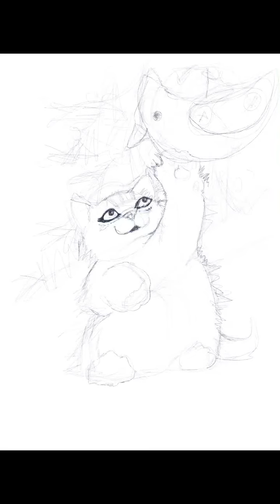Christmas Wonder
Merry Christmas!
Art was created using procreate from sketch.